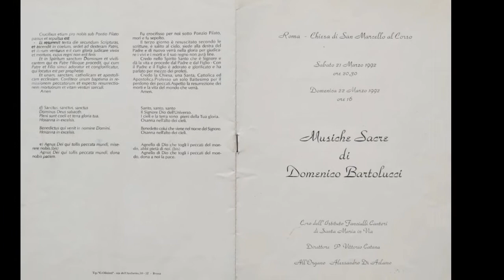"Amo Christum" - Domenico Bartolucci